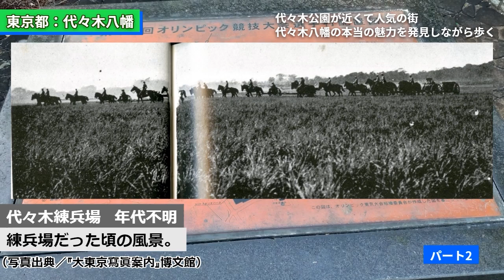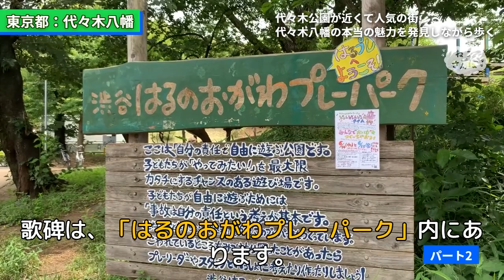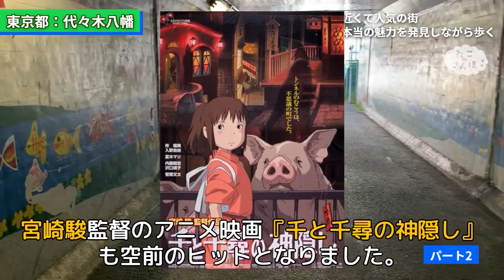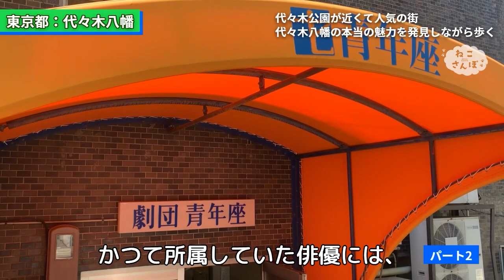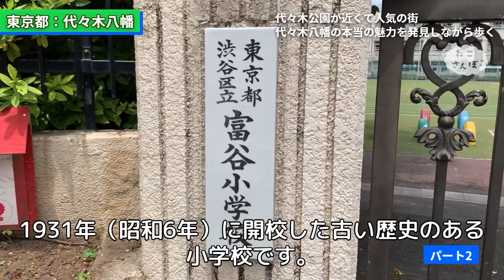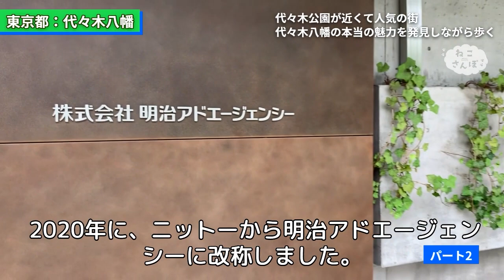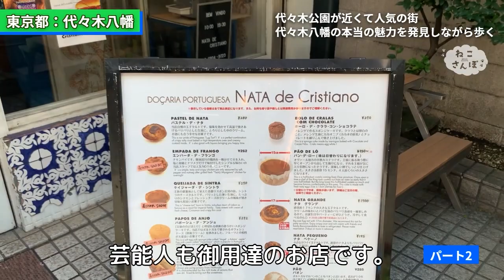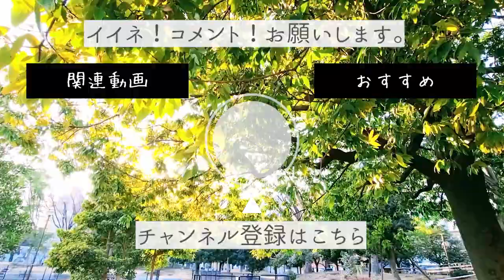渋谷区代々木八幡駅『新海誠監督「秒速5センチメートル」聖地「南野陽子も所属した「劇団 青年座」」【古写真】パート①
小田急電鉄小田原線「代々木八幡駅」に明日行ってみたくなる！
名所・歴史・グルメ・ロケ地・有名人・観るだけで運が良くなるパワースポット、など街の魅力を丸ごと公開！

現代の町並みの映像とともに振り返る。
昔懐かしい画像を随時アップ。

歴史的背景や、成り立ちについても深く解説していき、勉強にもなりますので、ぜひご覧ください。

１３、練兵場、ワシントンハイツ、選手村。さまざまな変遷を経て誕生した　代々木公園
１４、誰もが知っている有名な小学唱歌『春の小川』の歌碑
１５、絶好の散歩コース、暗渠になっている　宇田川遊歩道
１６、名俳優が生まれてきた「劇団 青年座」
１７、駅からも代々木公園からも近くて便利な銭湯　「八幡湯」
１８、東海大学付属望星（ぼうせい）高等学校
１９、富ヶ谷小学校
２０－１、ロコンド本社
２０－２、株式会社明治アドエージェンシー
２１、ビブグルマン獲得！ 福井県の素材を活かした創作料理と福井のお酒を楽しめる「四季ごはん 晴れ間。」
２２、代々木公園近くにあるバーガーレストラン「ARMS（アームズ）」
２３、芸能人御用達！　ポルトガル式のエッグタルトがおいしい「ナタ・デ・スリスチアーノ」
２４、会員制で人気のモンブラン専門店「和栗や Mont Blanc Style（モンブランスタイル）」

今後、とりあげて欲しい街から
あなただけのとっておき情報など

二子玉川・吉祥寺・荻窪・北千住・赤羽・・・　などなど人気スポット動画を東京23区を中心にドンドンアップ予定！
住みたい街選びの参考にしたり、昔住んでいた懐かしい街の風景を楽しんだりしていただけたら幸いです！

紹介してほしい駅・街のリクエストもコメントで教えてください！
また、あなただけが知っているとっておきの情報、美味しいスイーツのお店
実はあの有名人、俳優は地元出身なんだ！などもドシドシお寄せください！
「ねこさんぽ」が散歩へ行くよ！

今後のラインナップ（予定）
荻窪駅 / 練馬駅 / 武蔵小山駅 / 赤羽駅 / 大山駅 / 三鷹駅 / 大岡山駅 / 千歳烏山駅 /
成増駅 / 三軒茶屋駅 / 阿佐ヶ谷駅 / ひばりが丘駅 / 経堂駅 / 旗の台駅 / 大森駅 /
糀谷駅 / 永福町駅 / 下高井戸駅 / 戸越銀座駅 / 仙川駅 / 調布駅 / 王子駅 / 十条駅 /
住吉駅 / 曳舟駅 / 中井駅 / 方南町駅 / 千歳船橋駅 / 大泉学園駅 / 葛西駅

●  動画内の情報は全て動画作成時点のものです。現在の情報と異なる場合があるのでご了承ください。